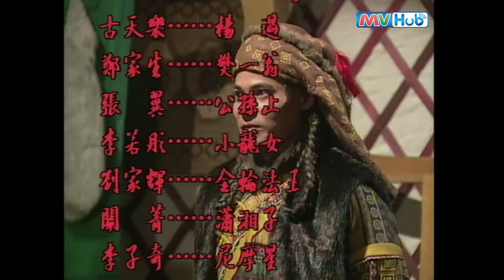ซีรีส์จีน | มังกรหยก ตอน กำเนิดเอี้ยก้วย (The Condor Heroes) พากย์ไทย | EP.16 | TVB Thailand | MVHub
ดาวน์โหลดแอปพลิเคชั่น MVHubที่

นักแสดง: กู่เทียนเล่อ,หลี่ ยั่วถง,ไป่ เปียว,เว่ย ชิวหัว

ในวัยเด็กเอี้ยก้วยไปเป็นศิษย์ก๊วยเจ๋งที่เกาะดอกท้อ แต่เอี้ยก้วยมักโดนกลั่นแกล้งประจำ ก๊วยเจ๋งจึงได้ฝากให้ เป็นศิษย์สำนักช้วนจินก่า แต่ก็โดนอาจารย์กับศิษย์ ดุด่ากลั่นแกล้ง ต่างๆนานา จนได้มาพบกับยายซุนและเซียวเล่งนึ่ง ที่สำนักสุสาน โบราณ เมื่อเอี้ยก้วย ได้พบเซียวเหล่งนึ่ง ที่สุสานโบราณ เอี้ยก้วยนับถือนางเป็นอาจารย์ ทว่าความสนิทสนมและความห่วงใยทำให้ทั้งคู่รักกัน ทั้งสองได้ฟันฝ่าอุปสรรคมากมายเป็นความรักที่คงมั่นไม่มีวันแปรผัน และไม่ไหวหวั่นต่อคำคัดค้านของคนรอบข้าง แต่ทั้งสองก็ต้องพรากจากกันก๊วยเจ๋งและอึ้งย้งตกลงยก กั๊วะฟู่ ให้แก่เอี้ยก้วย แต่เอี้ยก้วยมิได้รักนางแบบคู่รัก จึงไม่ยอมรับ กั๊วะฟู่เสียใจจนก่อเกิดเป็นความเจ็บแค้น พลั้งมือฟันแขนซ้ายของเอี้ยก้วยขาด แต่เขาไม่ถือสา มุ่งมั่นตามหาเซียวเหล่งนึ่ง โดยมีนางมารบูรพาน้อย กั๊วะเอี้ยง คอยช่วยเหลือ เอี้ยก้วยจะได้พบเซียวเหล่งนึ่ง หรือไม่ ฟ้าดินเท่านั้นที่จะเป็นผู้กำหนดชะตาของทั้งสอง